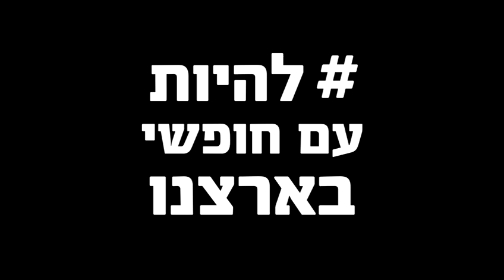פליטים בארצם, פרק 4 - הקהילות מקריית שמונה/שדרות שנפלטו למלון בתל אביב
כבר 94 ימים ש-200,000 ישראלים עקורים מבתיהם בדרום ובצפון 🏡

ביום אחד, עם כמה מזוודות, נאבד הבית. נאבדו המסגרות, נאבד המטבח, הלך חדר הכביסה 🧺⏲️

במלון דן פנורמה בתל אביב גרות שתי קהילות - משדרות ומקריית שמונה. רחוק מהעין הציבורית, הן צריכות לדאוג לעצמן. קל זה לא 🫶🏻

פרק 4 בפרוייקט שלנו פליטים בארצם״ 🇮🇱

חן ליאופולד שלנו תיעדה 📹
הילה הרמתי הנפלאה ערכה 🎬